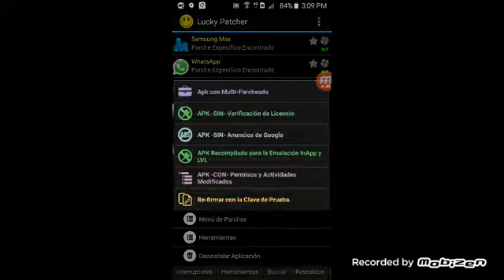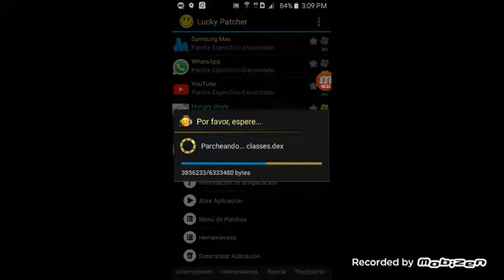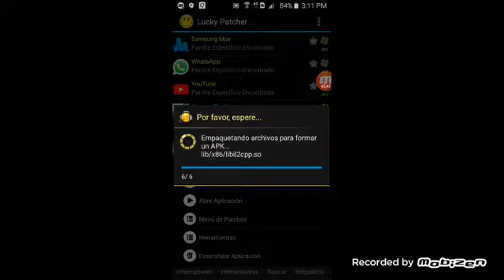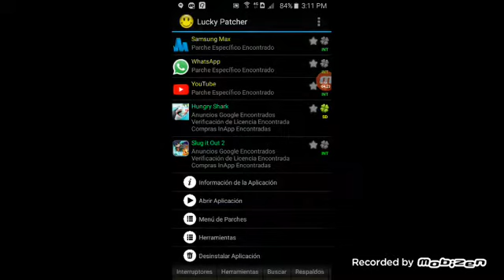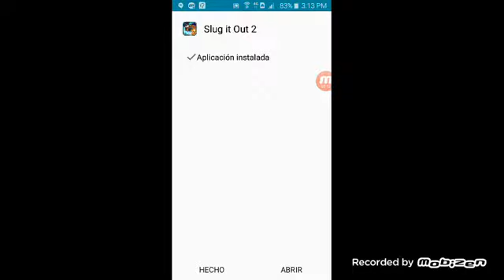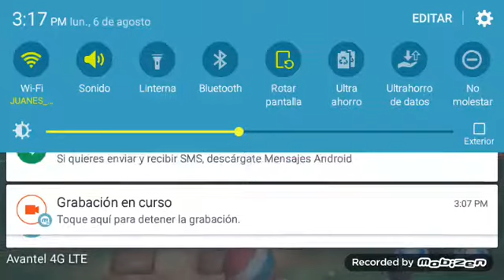Hackeando el juego|slug it Out 2|Camilo